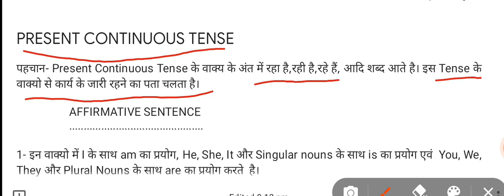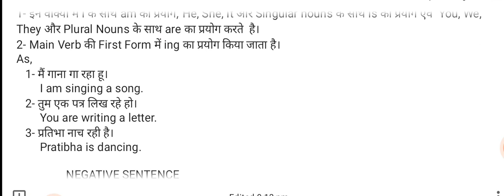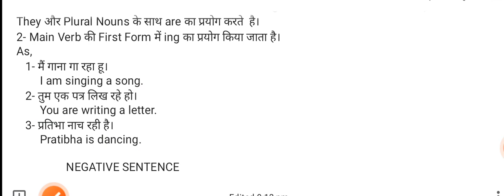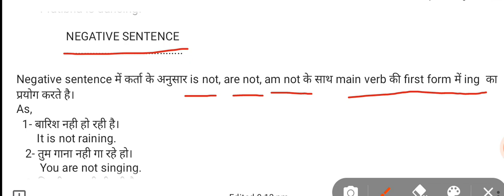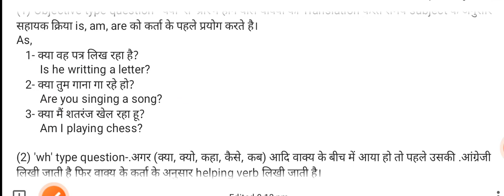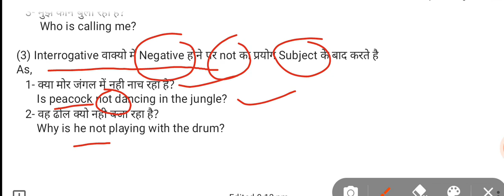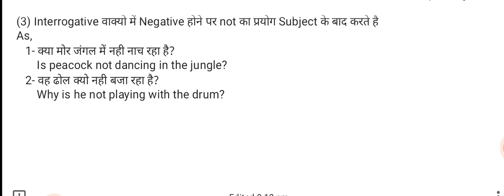Present Continuous Tense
in the easy way..